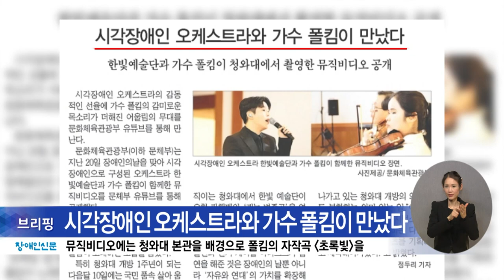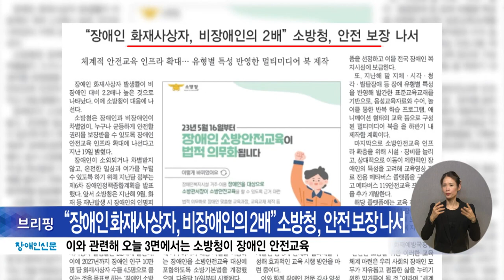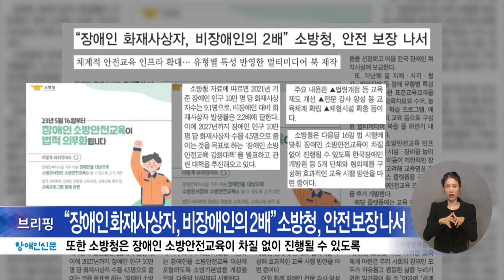복지TV뉴스24 _ 장애인신문 브리핑 / 2023.05.01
1. 중증장애인생산품 우선구매, 공공기관 절반만 지켰다

2. 장애인선수 20%는 최근 2년 내 인권침해 경험

3.  김예지 의원 “장애인의 전자책 접근성 보장해야”